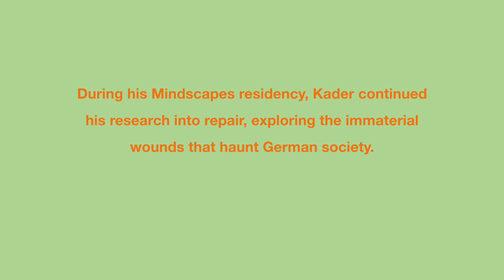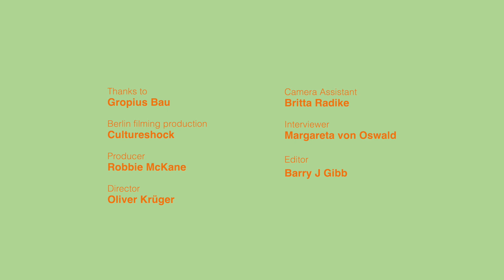Kader Attia, Making Art Exploring Healing Across Generations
Kader's art explores healing and repair caused to individuals and society, not just in response to current events but across generations. Shot in Berlin, Kader sees echos of damage everywhere, spanning time and generations.

This is just one project supported by 'Mindscapes', Wellcome's incredible international cultural programme transforming how we perceive, discuss and relate to mental health and wellbeing.

Spanning the world, Mindscapes has engaged a diverse group of artists who are reflecting on and interpreting mental health in their own unique ways. And what they are doing is beautiful, moving and inspiring.

Together, I worked with Wellcome to help produce and then edit this truly international series of films, all shot by local filmmakers.